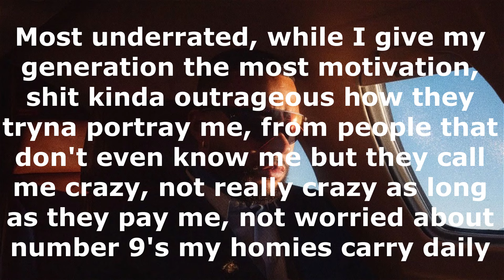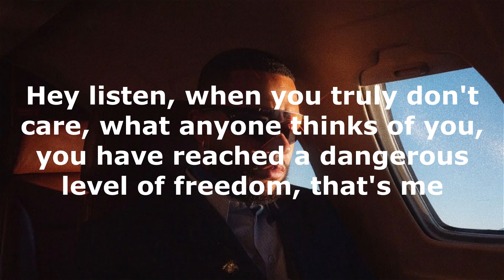Memphis Depay - Asem Beba (Lyrics)